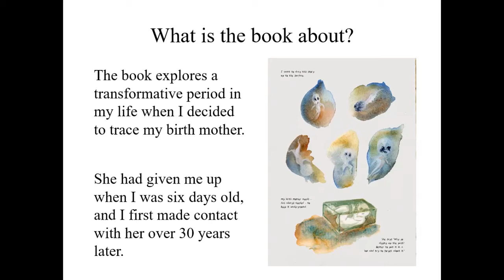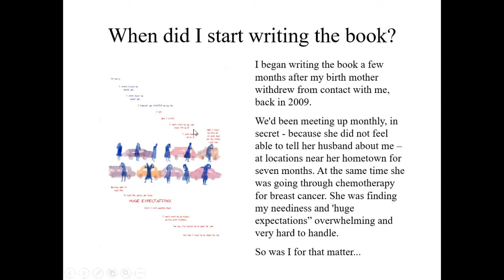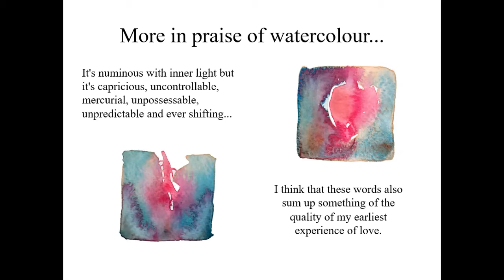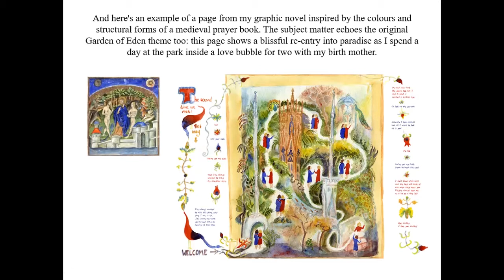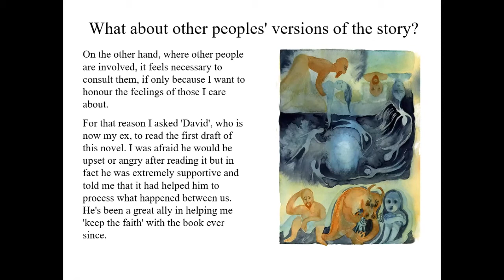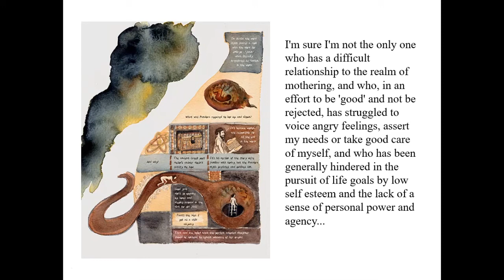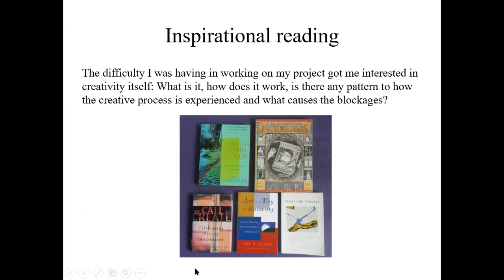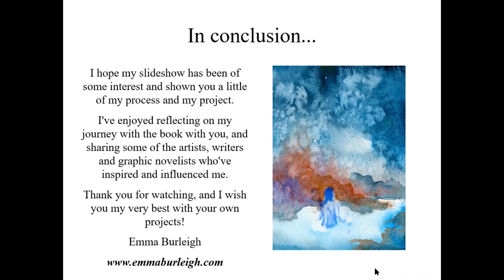Repair: Emma Burleigh